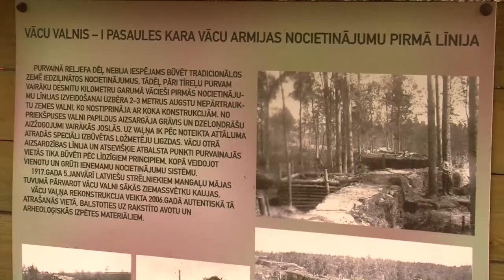Jelgavas Novads eng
Jelgava Municipality prepared a new promotional video that represents the region and its people. Watch this ten minute movie that was produced within the Trans in Form project and get to know a region that honours its history and looks into the future with optimism.